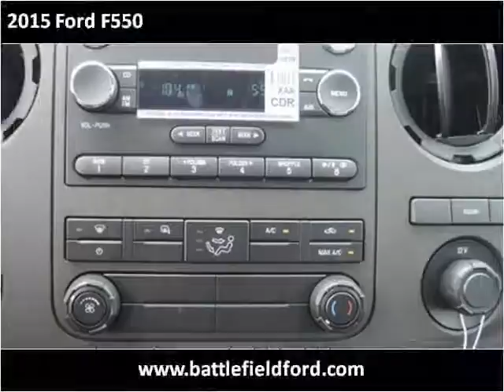2015 Ford F550 New Cars Manassas VA